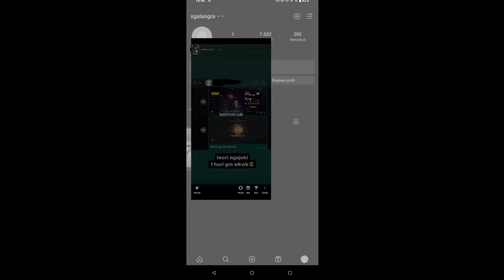FAST TOURNAMEN TERGOKIL MODE ALL ROLE BIKIN MUSUH SUREND !! TOTAL 110 KILL 🔥